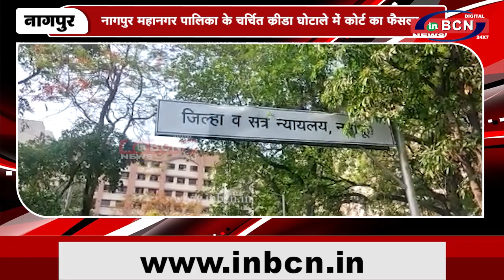22 साल चला मुकदमा सभी 108 आरोपी बरी | INBCN NEWS